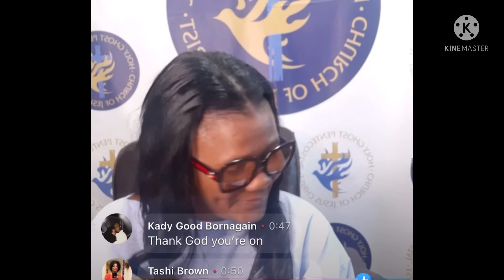LADY SAW WENT LIVE AND EXP@SED BLOGGERS FOR MAKING F@KE NEWS